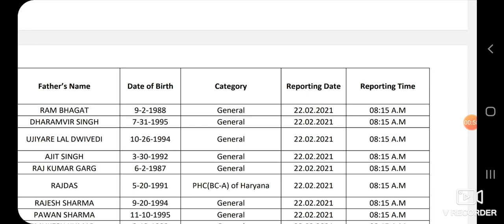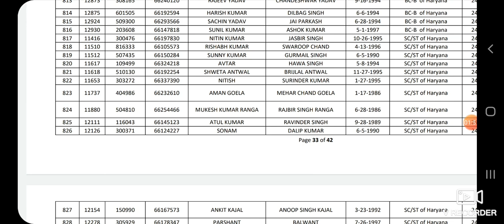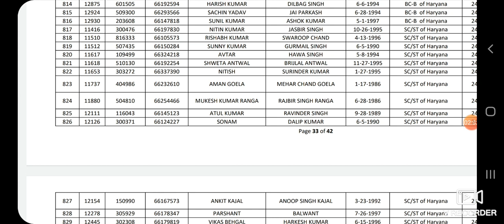punjab and haryana high court clerk dv date out|| high court clerk result out|| final result date